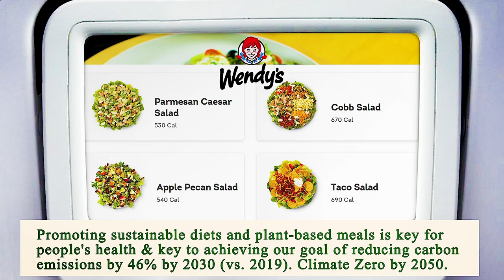Nearest Restaurant From Me Los Angeles 90005 CA, Los Angeles County, California, United States